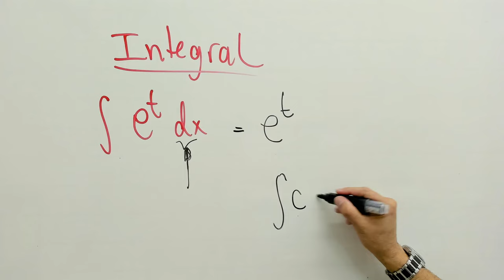Pegadinha - Cálculo Integral